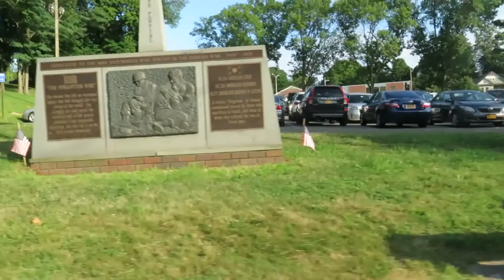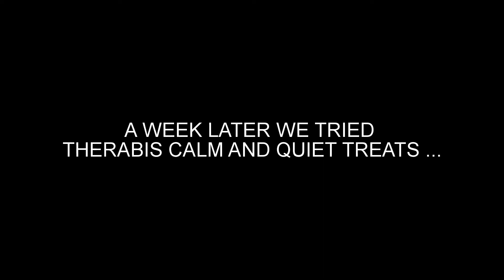Don't Let Anxiety Keep Your Dog From Life's FUN Adventures! Therabis Calm & Quiet Treat Supplements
Anxiety in dogs is common.  THERABIS CALM AND QUIET TREAT SUPPLEMENTS can help ease dogs anxiety in stressful situations. My dog Icy is afraid of Fireworks, Thunder, and walks into town.  Watch how anxious she is on our walk into town in the first part of this video. In the second part of the video you can see how giving her just 2 Therabis Calm and Quiet treats eased her anxiety and enabled her to walk calmly past the area that normally causes her lots of anxiety.